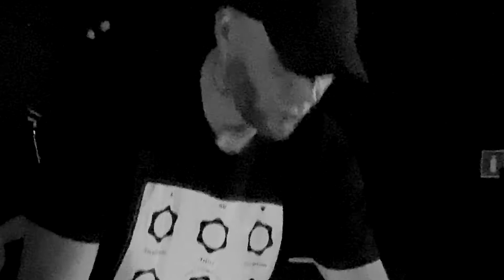Düshan Düshan - Live on Albedo (2021-06-18, Yekaterinburg)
Hysterezis Promo, Фонд "Культурный транзит", Екатеринбург